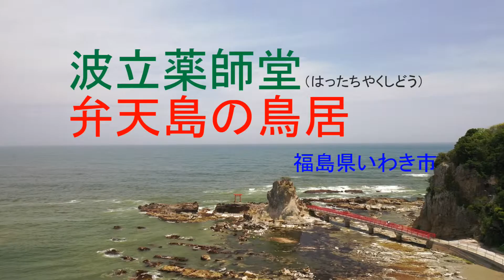波立薬師堂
福島県いわき市の海岸沿いにある薬師堂赤い鳥居が海岸の岩場に建っています。